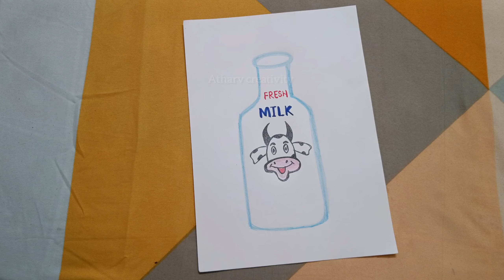Milk Bottle Craft l DIY Milk Bottle Craft Milk Bottle paper craft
Hi! I am Shilpa
From Karnataka

About: Atharv Creativity is YouTube channel, Where You Will Find Creative Videos in Hindi, I Hope This Video Was Useful And You Liked It, Press The Like Button.